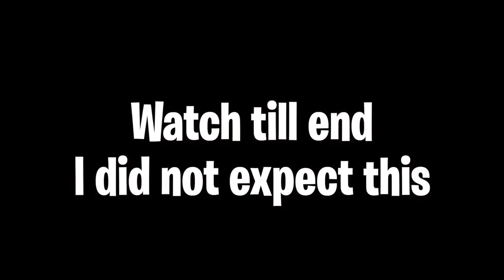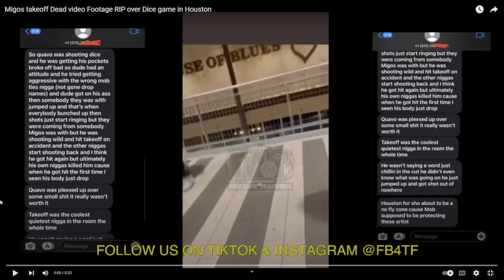QUAVO'S DICEY TRUTH...what really happened to TAKEOFF!?